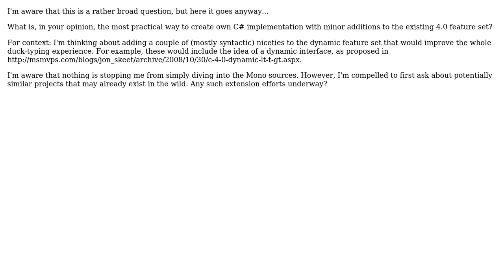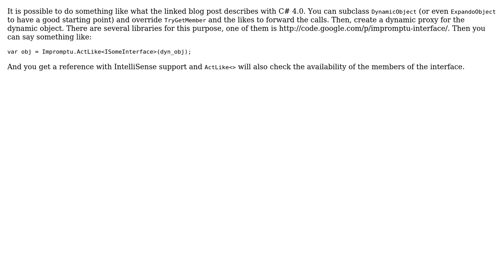Extending Mono's C# compiler with additional custom features (more or less syntactic sugar)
Software Engineering: Extending Mono's C# compiler with additional custom features (more or less syntactic sugar)

With thanks & praise to God, and with thanks to the many people who have made this project possible! | Content (except music & images) licensed under CC BY-SA | Music | Images & others | With thanks to user Tamas Szelei user svick user SK-logic user aoven and the Stack Exchange Network Trademarks are property of their respective owners. You are responsible for your own actions.